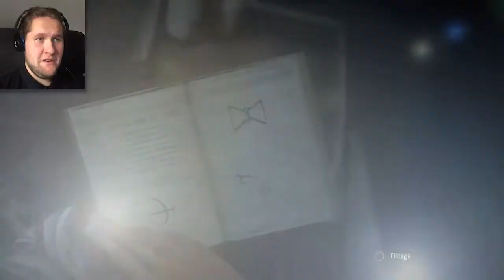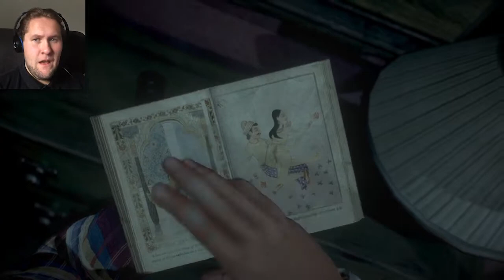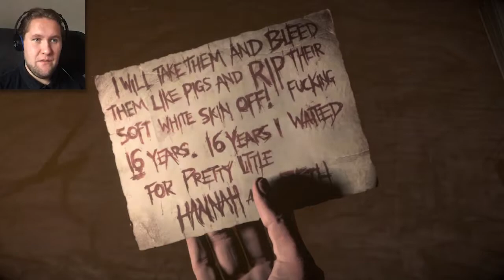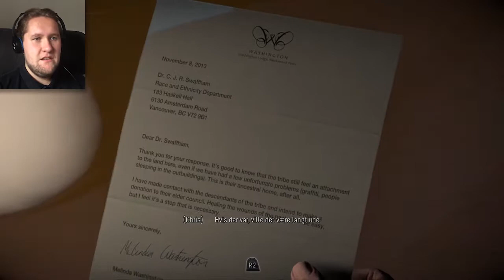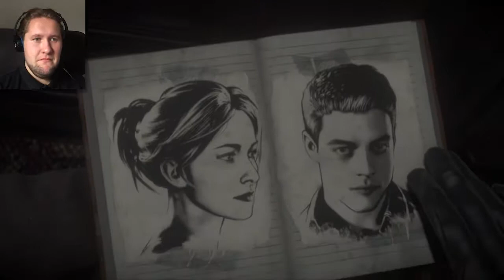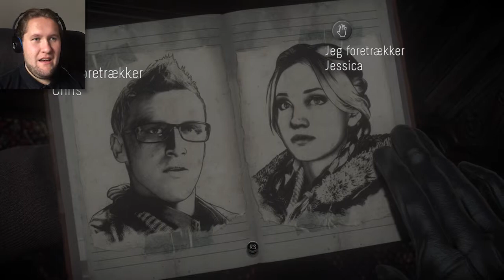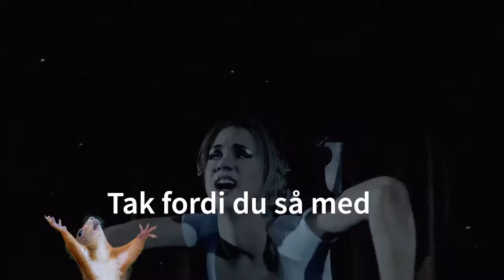Until Dawn Let's Play - Ep. 5: Udsigt til Kama Sutra!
Der bliver fyret godt op i brændeovnen i knaldhytten. Men er alt som det skal være, for historien tager en ukendt drejning.

Der kommer et nyt episode hver dag i løbet af julen, så vend tilbage for mere og for at se, hvem der lever, og hvem der ikke har overlevet! Forhåbentlig overlever de alle sammen.